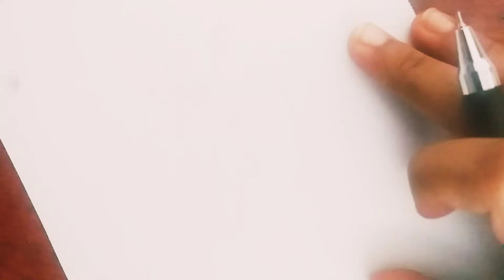beauty and the beast stencil drawing|| amiya nazmin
mandala art
mandala art design
mandala painting
mandala drawing
mandala art for kids
mandala design
mandala art peacock
mandala art pens
mandala art drawing
a mandala art
a mandala is an attempt to show
a mandala tattoo
a mandala drawing
a mandala has what kind of symmetry
a mandala functions as a symbol of fertility
a mandala pattern
a mandala is used for what purpose
mandala border design
mandala books
mandala background
mandala bookmarks
mandala butterfly
mandala bottle art
mandala butterfly art
mandala bed sheets
mandalay b
mandalay bay
mandala b&m
b&b mandalay cape town
b side mandalay bay
b kothakota mandal
b&m mandala bedding
bayside b mandalay bay
mandala colouring
mandala captions for instagram
mandala colouring book
mandala circle
mandala creative art
mandala coloring pages
mandala coloring book
mandala calligraphy
c mandala art
c belagal mandalam
letter c mandala
c belagal mandalam gramam
letter c mandala svg
company c mandala rug
c b bank mandalay
204 mandalay ct
mandala devprayag
mandala doodle art
mandala dot art
mandala drawing easy
mandala drawing ideas
mandala design art
d mandala art
d mandala farms
3d mandala
mandala d'animaux
mandala d&r
mandala d'automne
mandala d'autunno
mandala d'animaux à imprimer
mandala easy
mandela effect
mandala easy drawing
mandala easy art
mandala elephant
mandala exchange
mandala earrings
mandala easy designs
e mandala art
e mandala zilei
e mandalay
mandala ebook
e mandalay myanmar
e-mandala si numerologia altfel
e mandala relatiei
mandalas e seus significados
mandala flower
mandala for beginners
mandala for kids
mandala flower design
mandala frame
mandala full page
mandala flower plant
mandala flower art
letter d mandala
f@x computer mandalay
letra f mandala
lettre f mandala
f sesi mandala
letras animadas f
f harfi mandala
f de mandalas
mandala ganesha
mandala girl
mandala girl art
mandala guitar
mandala grid
mandala girl drawing
mandala god
mandala ganesh ji
g mandolin
mandalay g j gardner
g konduru mandalam
double g mandalay
letter g mandala
g madugula mandal
g shock mandalay
g fatt mandalay show
mandala house
mandala hashtags
mandala hand tattoo
mandala henna design
mandala hotel
mandala history
mandala heart
mandala hotel leh
h mandala art
mandala h svg
letter h mandala
letra h mandala
lettre h mandala
h_mandalas
h&m bettwäsche mandala
h sesi mandala
mandala in the himalayas
mandala ideas
mandala images
mandala illustration
mandala in hindi
mandala in rig veda
mandala instrument
mandala in english
i mandala art
i mandala da colorare
i mandala cosa sono
i mandala delle tabelline
i mandala significato
i mandala per bambini
i mandala di jung
i mandala come si colorano
mandala jewellery
mandala jewelry
mandalay jail
mandala journal
mandala jung
mandala jewellery drawing
mandala jhumka
mandala jobs
j mandala art
j mandala svg
mandalay j
j&t mandala tomang
j pongalur mandalam
j donuts mandalay
double j mandalay
j fire mandalay
mandala krishna
mandala kit
mandala krishna art
mandala keychain
mandala kushta
mandala kids
mandala kala
mandala krishna drawing
k mandala art
k mandala svg
mandalas kmart
k town mandalay
letter k mandala
k surendran mandalam
k gangavaram mandalam
gina k mandala
mandala logo
mandala lotus
mandala letters
mandala lion
mandala leaf
mandala line art
mandala letter art
mandala love art
l mandala art
l mandala drawing
mandala l svg
letter l mandala
letter l mandala svg
mandala l'escala
letra l mandala
l'effet mandela
mandala meaning
mandala meaning in hindi
mandala mehendi design
mandala mehndi
mandala mehndi design
mandala moon
mandala mehndi designs for back hand
mandala mehandi
mandala name art
mandala name
mandala new design
mandala necklace
mandala nail art
mandala notebook
mandala name design
mandala neck tattoo
n mandala art
n mandala design
n mandalay bay
mandala n.v
n letter mandala art
letter n mandala
weather in mandalay
zentangles and mandalas
mandala on black paper
mandala on canvas
mandala on wall
mandala origin
mandala owl
mandala on bottle
mandala outline
mandala on canvas board
o mandalay
o mandalarian
o.mandala trade kft
o mandala astrologica pdf
mandala o que é
mandala o que significa
mandala o'neill & alex menco скачать
mandala o'neill & alex menco
mandala png
mandala patterns
mandala pens
mandala pronunciation
mandala painting ideas
mandala peacock
mandala plant
p mandala art
mandalay p
letter p mandala
p gannavaram mandal
mandala a colorier
mandalas p pintar
mandalas p colorear
mandala p desenhar
mandala quotes
mandala quotes for instagram
mandala quiz
mandala quilling
mandala quotes goodreads
mandala queen
que es mandala
que son las mandalas
q son los mandalas
que significan las mandalas
q significa un mandala
q quiere decir mandala
bokstaven q mandala
mandala à imprimer
mandala resort devprayag
mandala rangoli
mandala rangoli designs
mandala rakhi
mandala round design
mandala resort
r mandala art
r mandela effect
madhavi r m